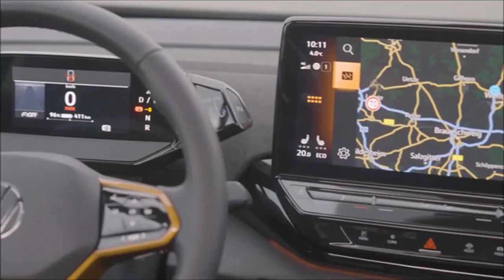VW ID4 Extreme SUV elétrico 2024